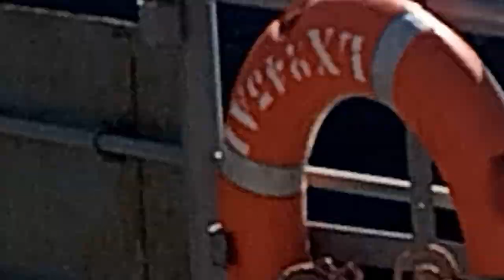My 1st Day in Portugal first vlog in Portugal